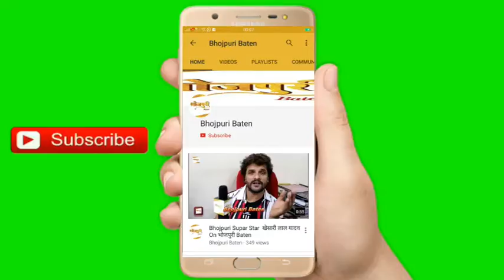Hollywood में अपना सिक्का जमा चुके अमित शुक्‍ला ने दी Kajal Yadav को Birthday की ढेरों शुभकामनायें